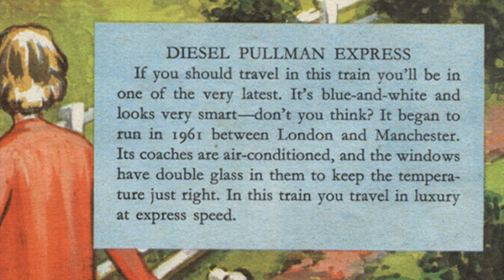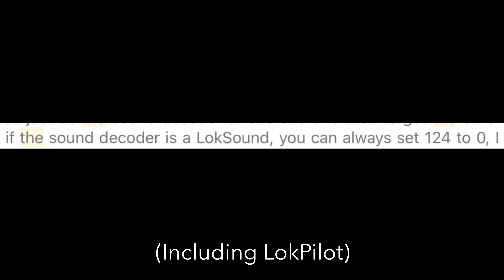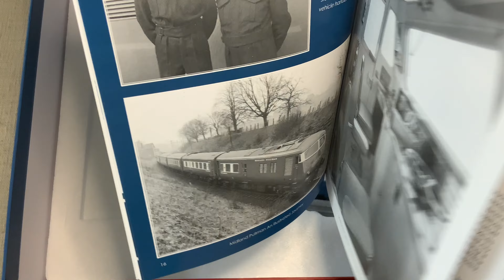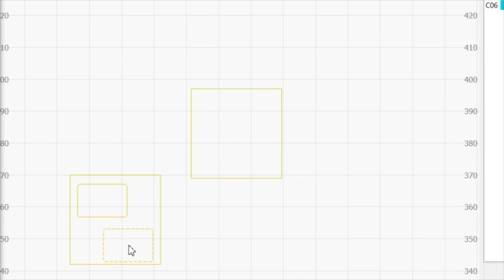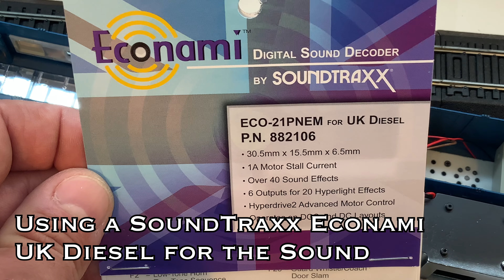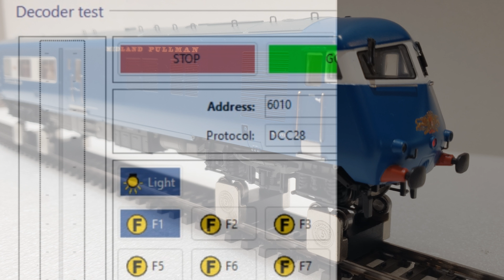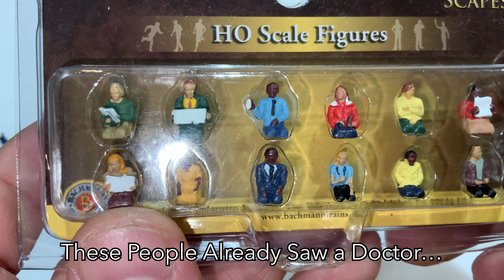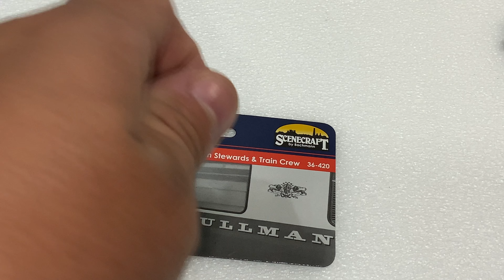Shortline Histories: Bachmann Branchline Midland Pullman Collector's Set with Howes and Econami UKD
Shortline Histories: Bachmann Branchline Midland Pullman Collector's Set with Holwes and Econami UK Diesel Sound.

00:00 - Start
00:14 - Petsistance Pet First Aid Kits
01:30 - Overview of the Midland Pullman
05:15 - Overview of the Purchase Process
06:48 - Unboxing
13:14 - Howes Sound Demonstration
14:25 - Fixing the Model Centre's Sound Install
16:38 - Comparing the Old and New Speaker Boxes
17:30 - Howes Sound Deminstration Continued
19:41 - Using a Soundtraxx Econami UK for Diesel
26:13 - Preparing to Add Passengers
26:53 - Model Train ASMR
40:00 - Conclusion / Wrap Up
44:59 - Running Session
49:08 - Outtro

Music

Genre: World
Mood: Inspirational